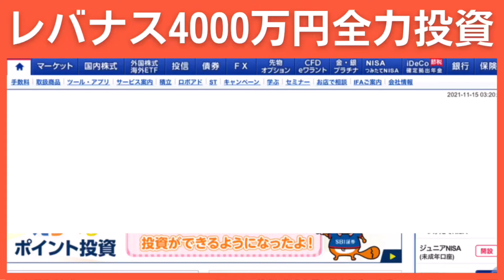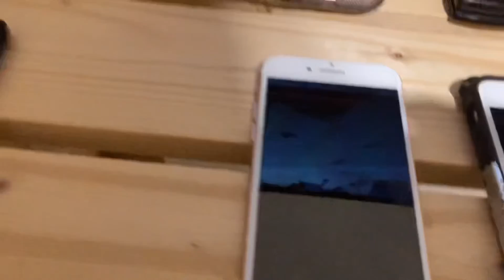1週間で190万円溶けた。運用成績公開